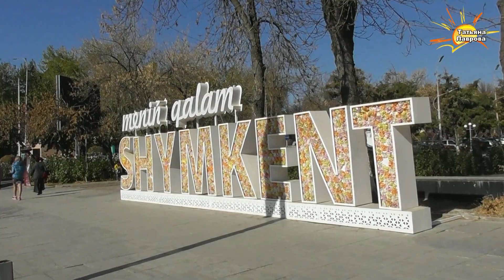Последние дни осени. Шымкент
Ну вот , осталось десять календарных дней осени... Дня 3, как Шымкент резко приморозило -9-12... Но я  успела заснять ту красоту, которая была еще на днях. Смотрим и прощаемся с осенью.